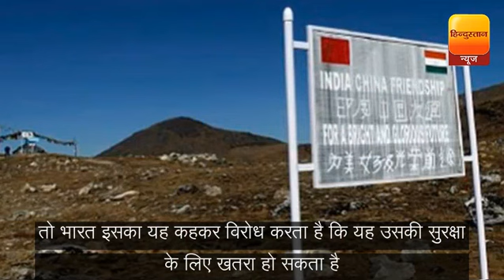India-US-Japan joint exercises in Malabar Coast